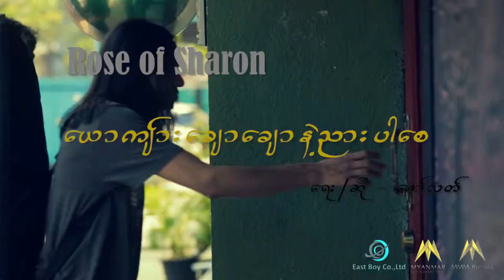Zaw Latt (ROS)_ ယောက်ျားချောချောနဲ့ညားပါ့စေ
Song         ယောက်ျားချောချောနဲ့ညားပါ့စေ                                                                                                      Artist         Zaw Latt (ROS)